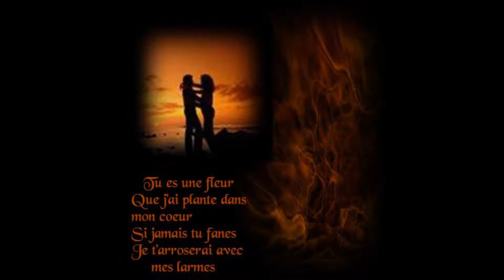Samedi soir en France